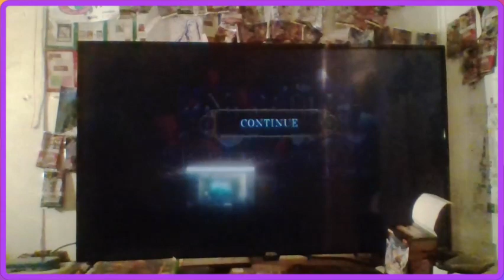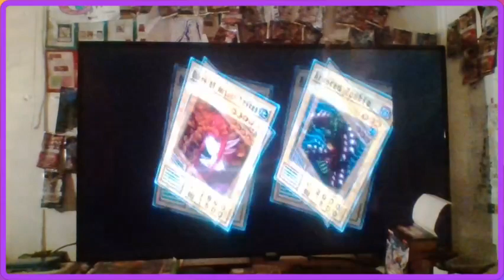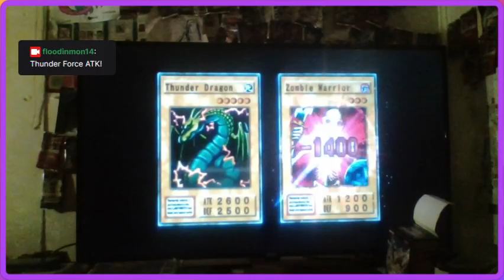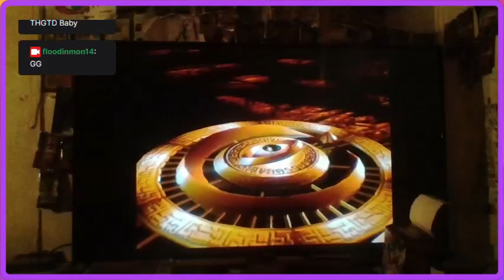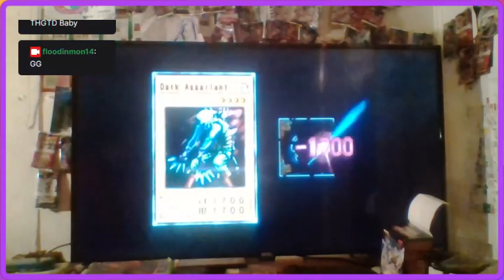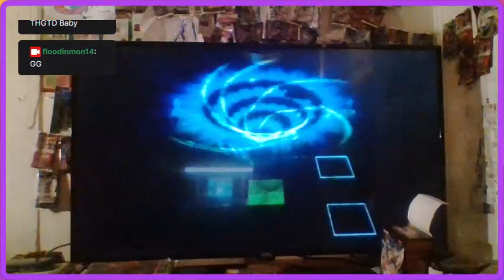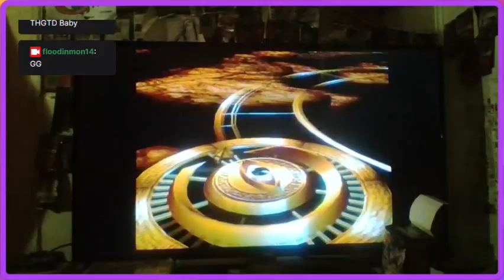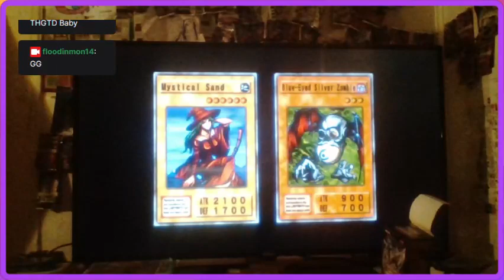Yu-Gi-Oh! Duelists Of The Roses - Spooky Pumpking King of Ghosts Stream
Hi guys, how's it going? In this stream, we take a Save file that's fairly new, and we begin to duel Bonz over and over in order to Deck Build towards a Pumpking, King of Ghosts Turbo Deck in Yu-Gi-Oh! The Duelists of the Roses.  Happy October guys!